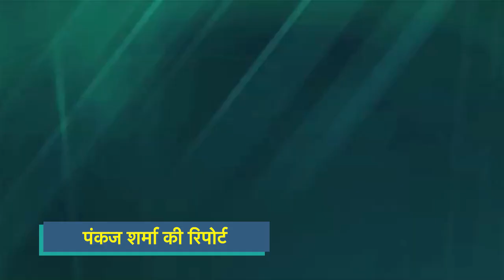Bjp अध्यक्ष ने Digvijay Singh को लेकर कह दी बड़ी बात ! | MPTak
Rajgarh की ब्यावरा विधानसभा के उपचुनाव में भाजपा प्रत्याशी Narayan Singh के पक्ष में सभा करने आये Bjp प्रदेश अध्यक्ष V D Sharma के कांग्रेस के वरिष्ठ नेता Digvijay Singh को लेकर बोल बिगड गए, उन्होने कहा ये भ्रम ,छल, कपट वाले जो लोग होते है ,ये बड़े बदमाश होते है और दिग्विजय सिंह राजा.. वो भी उसी भूमिका के है ।वो भी उसी तरह के गुणा भाग करेंगे, देखिए ये रिपोर्ट...